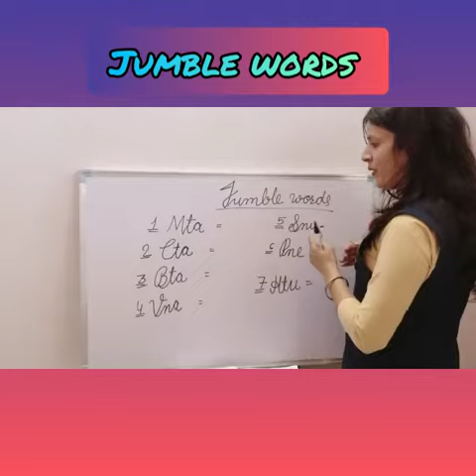Class - prep (Subject - English Jumble words)